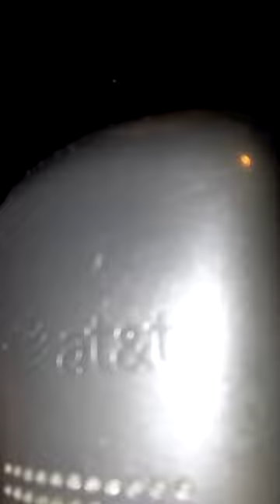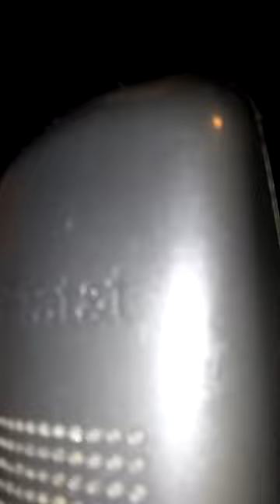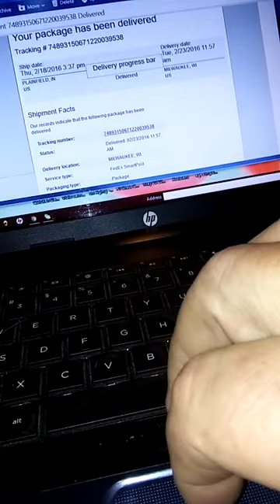Emma Mathis sit on anybody, Blackmailing Me. 10:10 A.M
Emma Mathis sit on anybody, Blackmailing Me. dog Barking at Me. Emma voice call the police she telling me to call POO POO. recording 2153 n. 36th Street / 2155 .n 36 Street  Acting like she talking too someone See her walking around Her name is Emma Mathis / see and listen  and meet her in a Park.